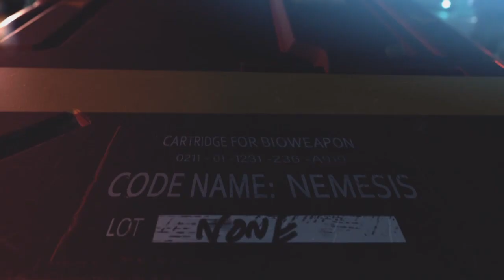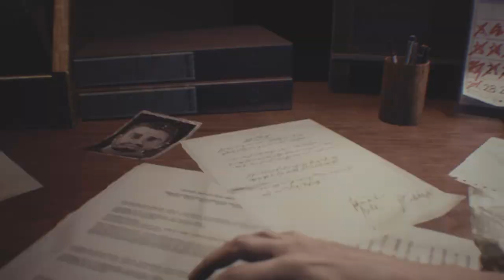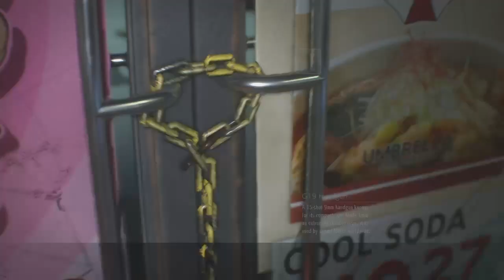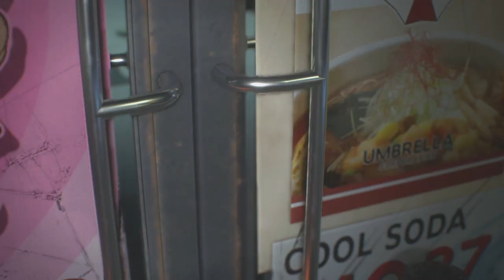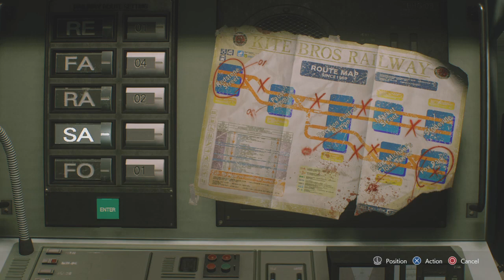Resident Evil 3 playthrough PART 1